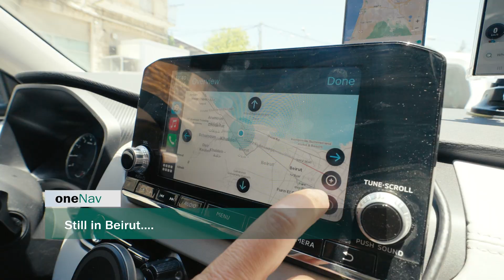oneNav's L5-Direct GPS Technology Resistant To Spoofing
oneNav developed L5-direct, a GNSS (Global Navigation Satellite System) receiver technology that uses only modern L5-band GNSS signals. These signals' complex structure makes them resistant to widespread jamming and spoofing. The video shows a summary of tests conducted in and around Haifa, Israel, comparing the performance of navigation technologies in four smartphones: Samsung Galaxy S24 Ultra, iPhone 15 Pro Max, Google Pixel 8, and oneNav's L5-direct enabled device. While all competing devices were affected by spoofing and displayed their location in Beirut, the L5-direct enabled device remained in Israel with a location accuracy of 1 meter.